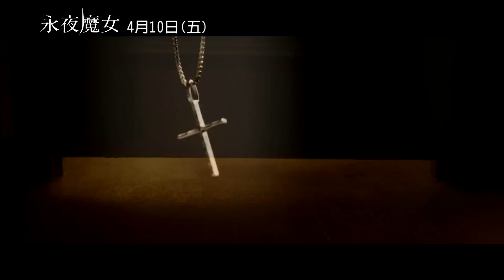【 永夜魔女 】拉撒路效應官方花絮-【 陰兒房 】【 厲陰宅】原團隊最新懼作(4/10 邪惡降臨)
《什麼是拉撒路?》
約翰福音11章：「復活在我，生命也在我」
拉撒路病死埋葬在洞穴中，四天後耶穌吩咐他從墳墓中出來，因而奇蹟似的復活。

永夜魔女
The Lazarus Effect

台灣上映日期：2015年4月10日（五）
台灣發行公司：威視電影發行

類型：恐怖

導演：新生代鬼才導演 大衛蓋伯
演員：【終點戰】奧莉維亞魏爾德
     【X戰警：未來昔日】伊凡彼得斯

★ 【陰兒房系列】【厲陰宅】原班驚嚇人馬最新恐怖新作
★ 【X戰警：未來昔日】「快銀」伊凡彼得斯挑大樑全新驚悚片

劇情簡介

  操控性命，死而復生…將招來無盡夢靨。
  兩位教授搭檔法蘭克（馬克杜普拉斯 飾）和柔伊（奧莉維亞魏爾德 飾），率領研究生的學術團隊，成功發現一個讓狗死而復活的研究成果，該實驗取名自聖經典故—拉撒路計劃，當學術研究遭終止時，為了證明研究成果歸屬於己，他們決定偷偷潛回研究室複製研究時，柔伊在實驗過程意外觸電身亡，無法承受傷痛的法蘭克不顧眾人反對，將研究成果非法使用於柔伊的屍體上，沒想到奇蹟竟然發生，柔伊成功死而復活，但他們沒想到的是，扮演上帝、打破生命循環定理禁忌，即將準備向他們索取致命代價…。